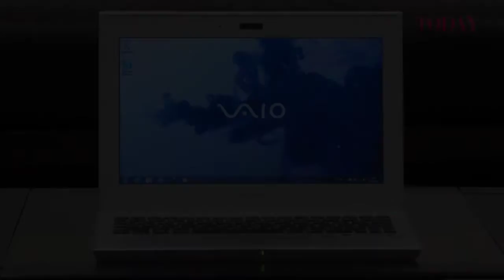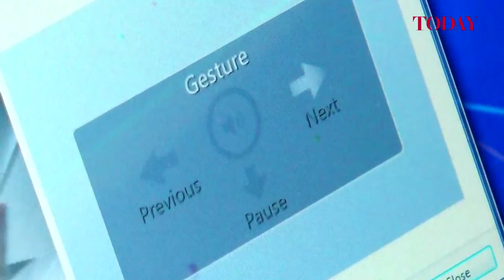The new Sony VAIO T Series Laptops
Sony announced the launch of its new T Series laptops today.

Using a hybrid HDD and SDD drive, the laptop boasts a two second wake up time and Gesture Control, enabling the user to operate the laptop using intuitive hand gestures.